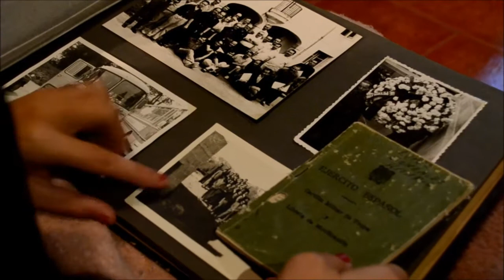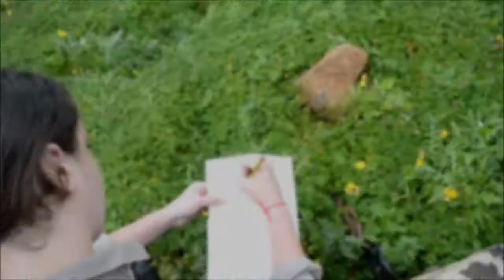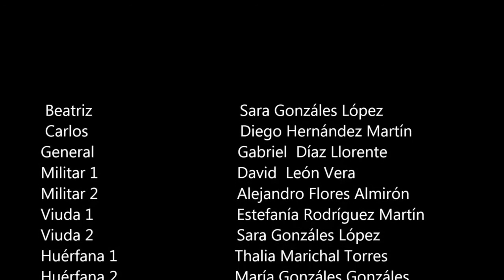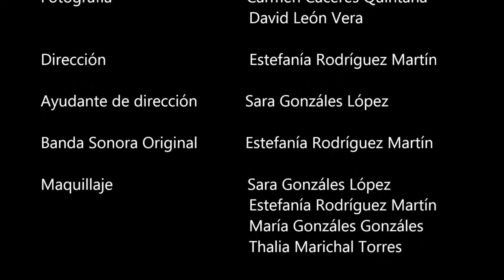Siempre tuya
IES La Laboral (Bachillerato)

SINOPSIS: El corto trata sobre la pérdida de de los miles de hombres que murieron en la guerra y evacío que quedo en sus hogares.